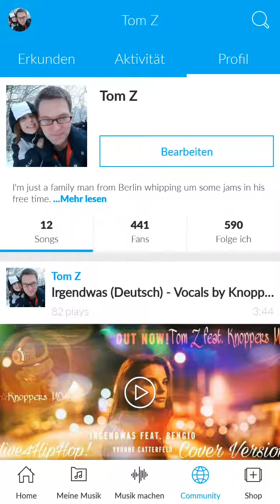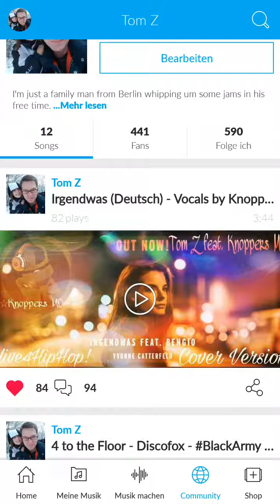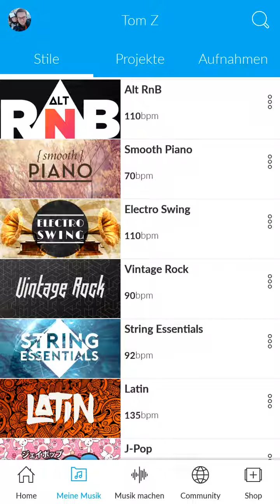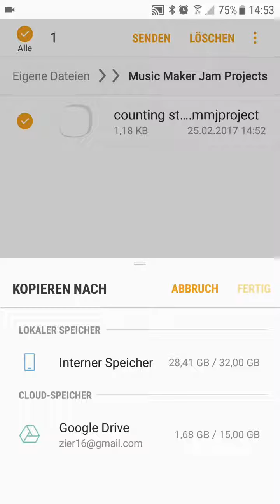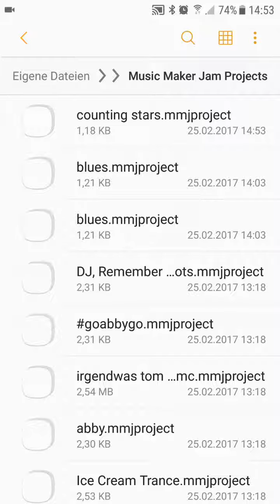Music Maker Jam How-to (1): Projekte exportieren, teilen und sichern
Ob als Sicherheitskopie oder zum Teilen mit anderen Musikern: Die Export-Funktion von Music Maker Jam ist nützlich aber wenig bekannt.

In den darauffolgenden Videos lernen wir wie man exportierte Projekte auf anderen Geräten wieder importieren und weiter bearbeiten kann. Außerdem: Wie funktioniert das Mit Audio-Spuren wie selbst aufgenommenem Gesang?